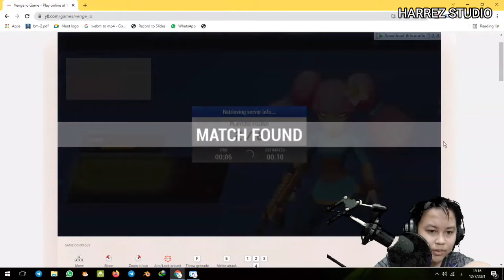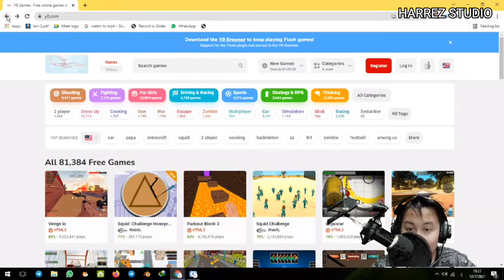SEGMEN GAMING TIME!! l Y8 GAME l GREEN SCREEN DAH IMPROVED!! I HARREZ STUDIO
This channel i have some content which is unboxing , review, asmr animation and more

Inyaallah next time i will upload video in this second channel

I hope this youtube channel is useful

have a nice day...bye ii